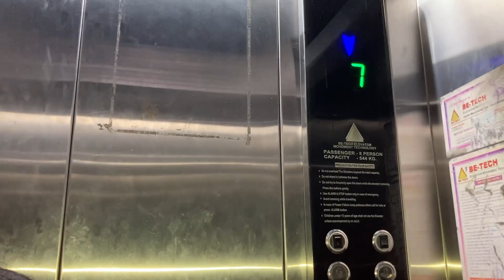Tulsi bagh| Street shopping| Kurtis,saree, jwellery, footwear,bags, decoration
Hi guys.. in this video I have shared Tulsi bagh Street shopping. jwellery, footwear,bags, decoration items shopping

Here are some of the videos which can help you out -

My Name - Sarika Kasbekar

My Qualification - Master's in Commerce

What Camera I use - My iphone - iphone SE

Editing Software - Inshot , Canva for thumbnail

For More details do comment on any of my latest vedio..

Note : Everything you see in this video is created by the owner i.e Sarika Kasbekar. Kindly , Do not copy any picture or Video without my permission .

Thankyou :)